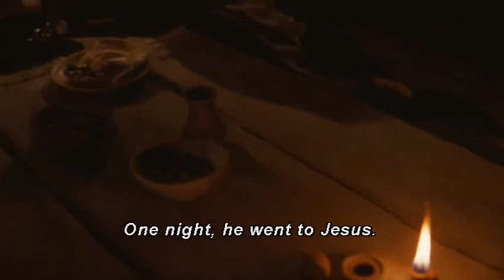You must be Born Again !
John's Gospel : Marvel not that I said unto thee, Ye must be born again John 3:7
The Word of God (Divine Message )
John's Gospel
The Holy Bible ( Holy Scripture)
Meditate , Trust & Obey
(Christ Love has never monetized any of the videos before.
Video Reference ; Full Movie of the Gospel of John

3 There was a man of the Pharisees, named Nicodemus, a ruler of the Jews:

2 The same came to Jesus by night, and said unto him, Rabbi, we know that thou art a teacher come from God: for no man can do these miracles that thou doest, except God be with him.

3 Jesus answered and said unto him, Verily, verily, I say unto thee, Except a man be born again, he cannot see the kingdom of God.

4 Nicodemus saith unto him, How can a man be born when he is old? can he enter the second time into his mother's womb, and be born?

5 Jesus answered, Verily, verily, I say unto thee, Except a man be born of water and of the Spirit, he cannot enter into the kingdom of God.

6 That which is born of the flesh is flesh; and that which is born of the Spirit is spirit.

7 Marvel not that I said unto thee, Ye must be born again.

8 The wind bloweth where it listeth, and thou hearest the sound thereof, but canst not tell whence it cometh, and whither it goeth: so is every one that is born of the Spirit.

9 Nicodemus answered and said unto him, How can these things be?

10 Jesus answered and said unto him, Art thou a master of Israel, and knowest not these things?

11 Verily, verily, I say unto thee, We speak that we do know, and testify that we have seen; and ye receive not our witness.

12 If I have told you earthly things, and ye believe not, how shall ye believe, if I tell you of heavenly things?

13 And no man hath ascended up to heaven, but he that came down from heaven, even the Son of man which is in heaven.

14 And as Moses lifted up the serpent in the wilderness, even so must the Son of man be lifted up:

15 That whosoever believeth in him should not perish, but have eternal life.

16 For God so loved the world, that he gave his only begotten Son, that whosoever believeth in him should not perish, but have everlasting life.

17 For God sent not his Son into the world to condemn the world; but that the world through him might be saved.

18 He that believeth on him is not condemned: but he that believeth not is condemned already, because he hath not believed in the name of the only begotten Son of God.

19 And this is the condemnation, that light is come into the world, and men loved darkness rather than light, because their deeds were evil.

20 For every one that doeth evil hateth the light, neither cometh to the light, lest his deeds should be reproved.

21 But he that doeth truth cometh to the light, that his deeds may be made manifest, that they are wrought in God.